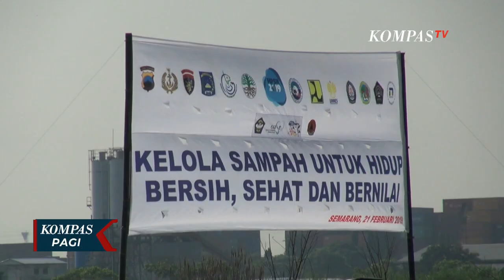Selamatkan Ekosistem Bumi dari Sampah, Begini Langkah Tiza Mafira Gagas Diet Plastik di Indonesia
KOMPAS.TV - Tanggal 3 Juli setiap tahunnya diperingati sebagai hari bebas kantong plastik se dunia.

Tiza Mafira, Pegiat Hukum sekaligus Aktivis Lingkungan terpanggil untuk mendedikasikan hidupnya  demi menyelamatkan bumi melalui gerakan  diet kantong plastik.

Bagaimana awal mula ketertarikannya dan seperti apa kiprah ini dapat berkontribusi pada target bebas sampah plastik di Indonesia? Berikut informasinya.